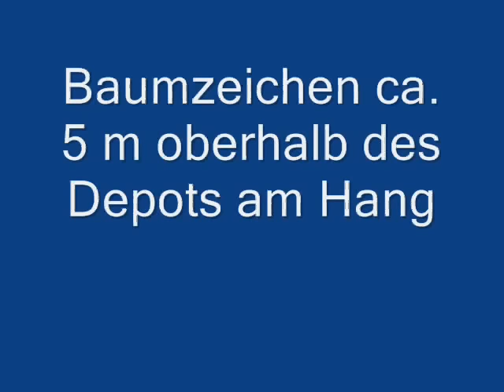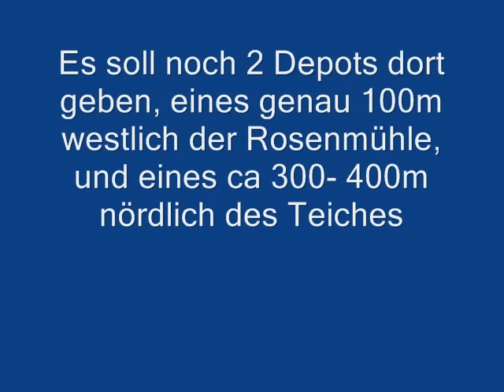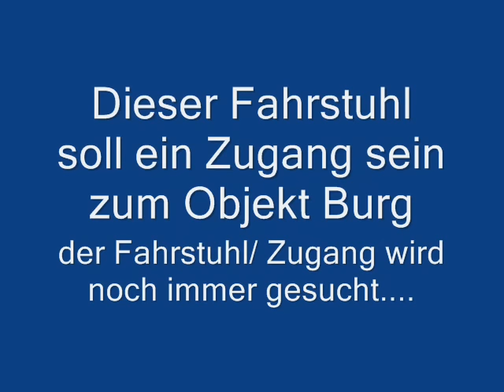Depots der SS- Sonderkommandos im II.WK, in Thüringen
Eine Bildsammlung von vermuteten Depots aus den letzten Tagen der II Weltkrieges.
Die Aufnahmen wurden in Nordthüringen sowie in Erfurt und Umgebung gemacht.
Wir haben viel gesehen, und jede Menge Schrott im Wald gefunden.
Falls ihr selbst sondelt, passt auf, viele Blindgänger und Munition von den Russen.